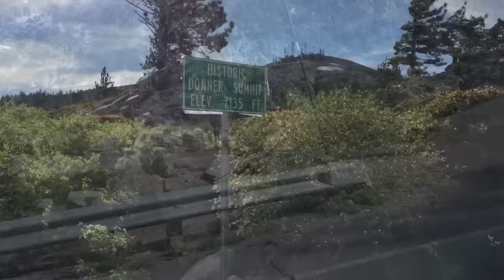121miles 5,995ft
Epic ride with my coach! Donnor Pass to South Lake Tahoe and back.